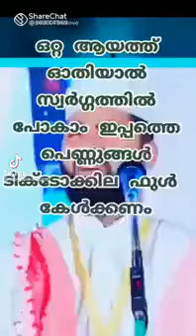സ്വർഗ്ഗം കിട്ടാൽ ഈ ഒരു ആയത്ത് മതി മക്കളെ